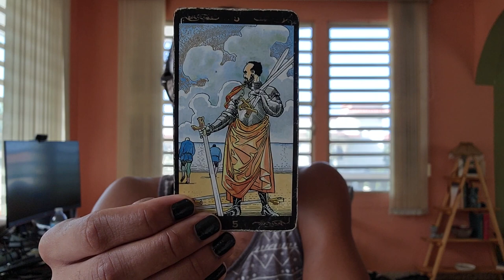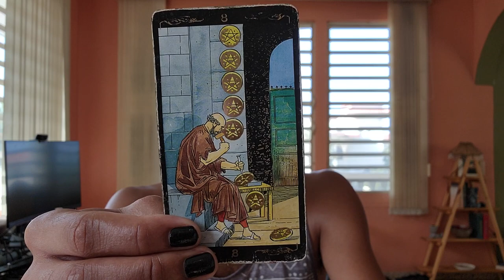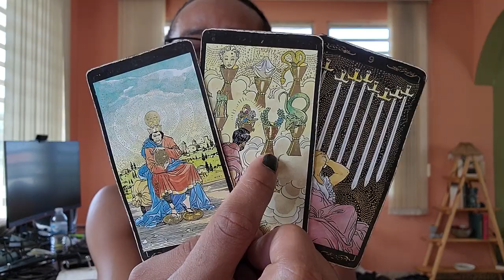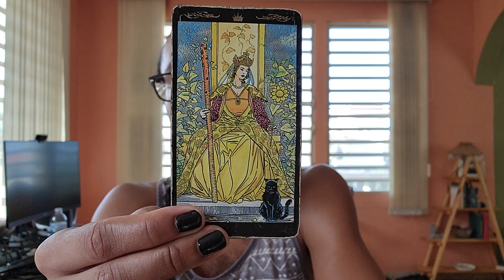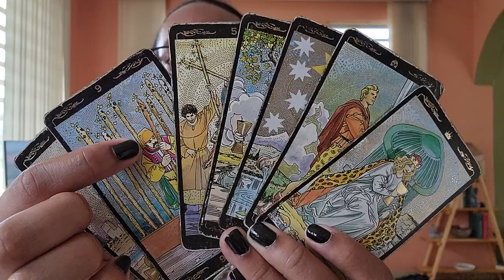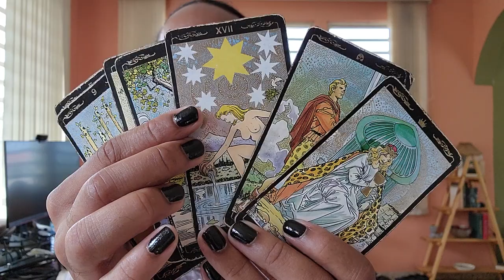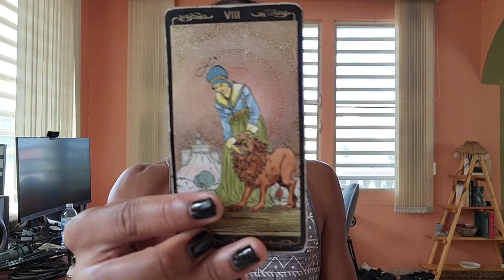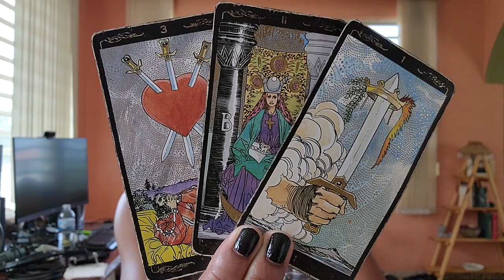♑Capricorn♑ ~ Vulnerability Like This Takes Great Strength - October 2022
30 min - $65
60 min - $130

Available oracle decks:
~Crystal Mandala
~Sacred Rebels